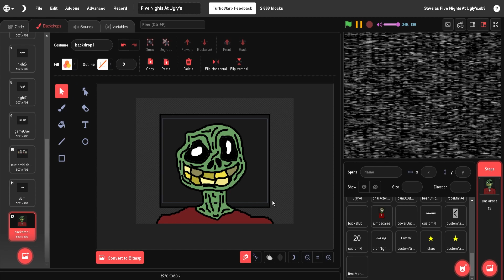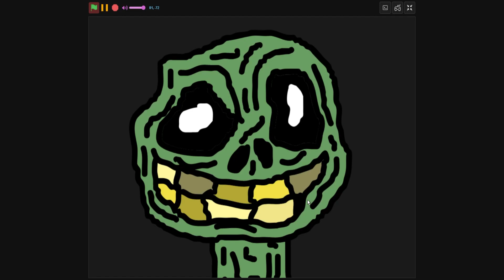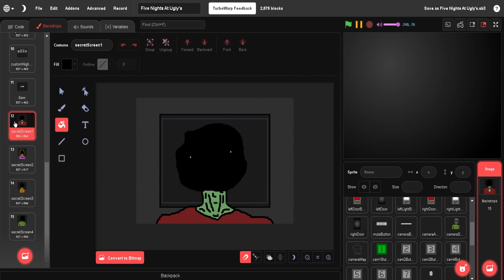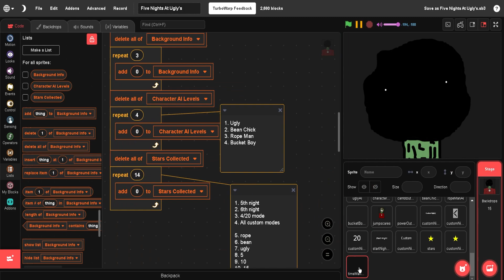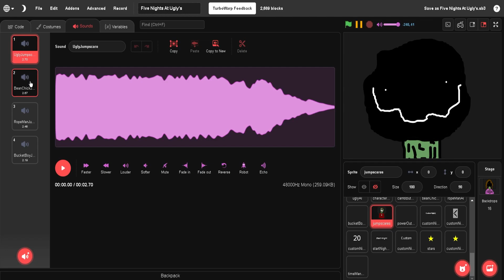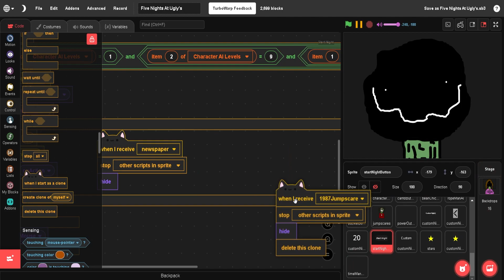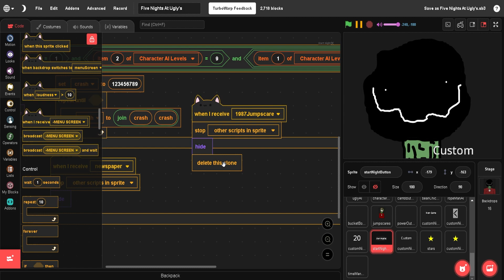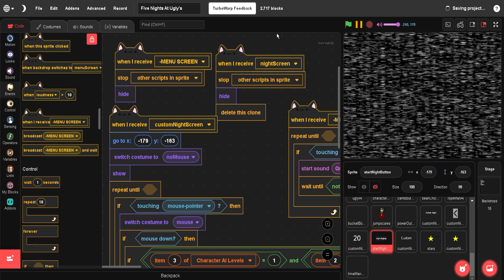2023 FNAF Game Dev Tutorial: Adding Hidden Screens and Easter Eggs!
In this latest episode of our 2023 FNAF Game Dev Tutorial series, join me as we delve into the realm of mystery and excitement! Discover the art of game design as we explore the secrets behind adding hidden screens and uncovering Easter eggs in your Five Nights at Freddy's creation. From spine-chilling surprises to delightful hidden gems, this tutorial will equip you with the skills to elevate your game to a whole new level. Whether you're a seasoned developer or just starting out, get ready to inject an extra dose of thrill into your FNAF game with these secret additions. Don't miss out on the fun - let's unlock the mysteries together! 🕹️🔍

📣 FOUND THIS TUTORIAL HELPFUL?

Share it with fellow Scratch enthusiasts! 🌍

📝 Graphic Credits:
Vecteezy.com

🙏 Special thanks to the Scratch community for continuous support and feedback. Let's keep creating!